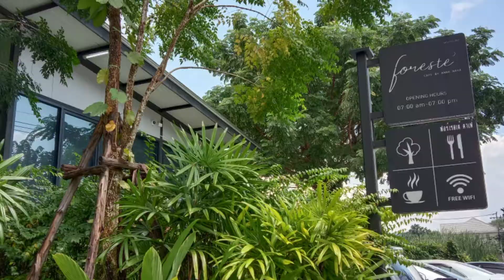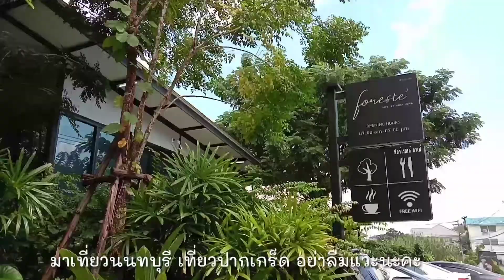Foreste cafe' คาเฟ่สีเขียวใกล้กรุงเทพฯ คนรักต้นไม้ คอกาแฟ ห้ามพลาด! คาเฟ่ร่มรื่น บรรยากาศดีมีต้นไม้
Foreste cafe' คาเฟ่สีเขียวใกล้กรุงเทพฯ คนรักต้นไม้ คอกาแฟ ห้ามพลาด! บรรยากาศดีต้นไม้เยอะ ร่มรื่น สดชื่น ใกล้ตลาดน้ำเกาะเกร็ด จ..นนทบุรี